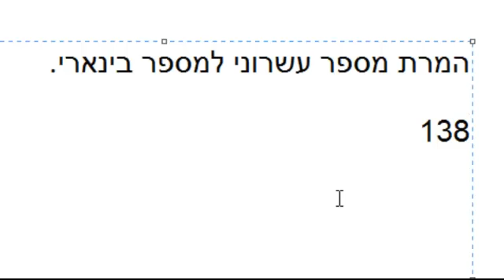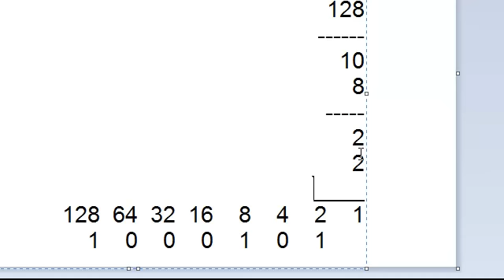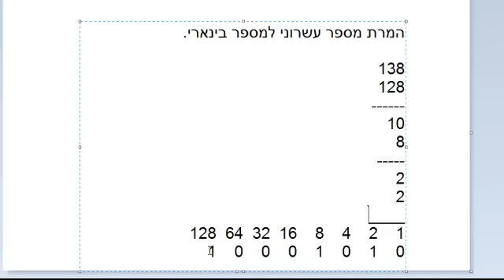המרת מספרים עשרוניים למספרים בינארים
המרת מספר עשרוני למספר בינרי.
פשוט וקל.